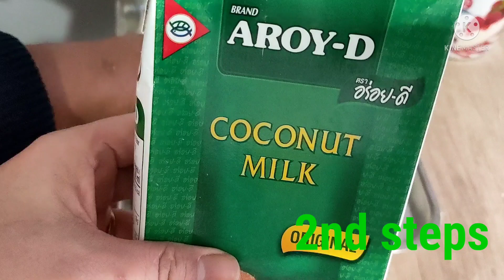How to make cassava cake